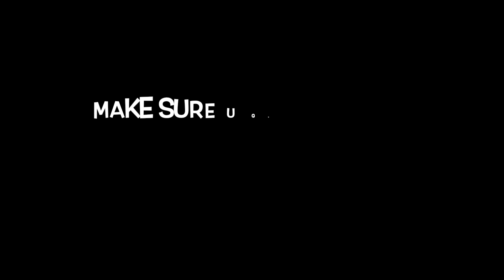All EUF Deaths Series 3 Part 1